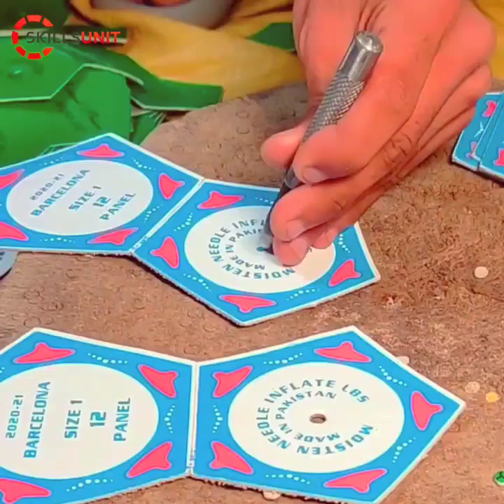Amazing Technique of Making Football | how to make a football | FIFA football making process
FIFA football making process
hand made footbal making process amazing football making process how to make a football
football making process
hand made football
Sialkot FIFA football making process
worlds number one football making process
hand stitched football making
how to make soccer ball
how to make football
soccer balls making
amazing technique of making knife football making machine
making a football
football making video
football making in sialkot
football making in pakistan
football making at home
process of making football
fast way of making football
Amazing Techniques
fifa world cup football
fifa world cup soccer
korean football manufacturing process
korian football
best quality footabll
Soccer Ball Factory
Soccer Ball Industry
Soccer Ball Production manufacturing process
Seamless Soccer Ball
Stitched Soccer Ball
Soccer Factory
football factory
Amazing soccer production process Factory Process
England Football
Manchester United Football
Sales Football
Hand Stitching Footballs
Hand Made Footballs Process Amazing Football Making Process Hand Made Footballs
How to Make Footballs With Hands easy football making idea
making football process